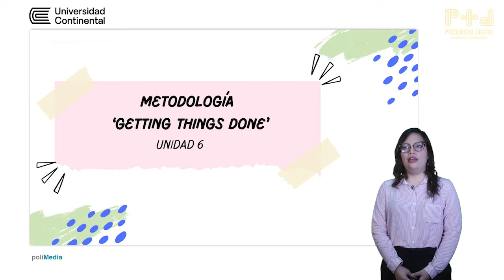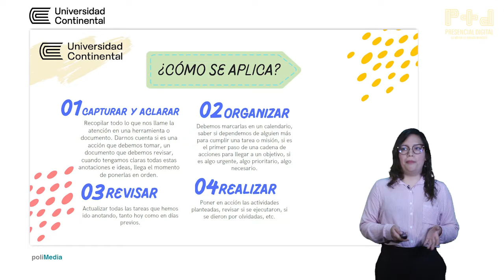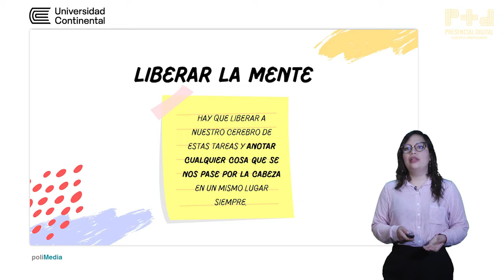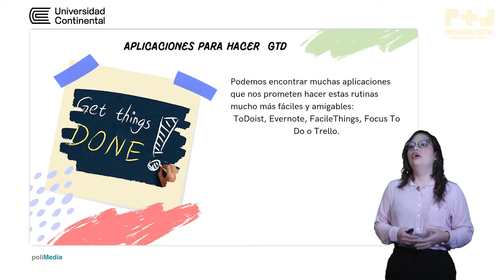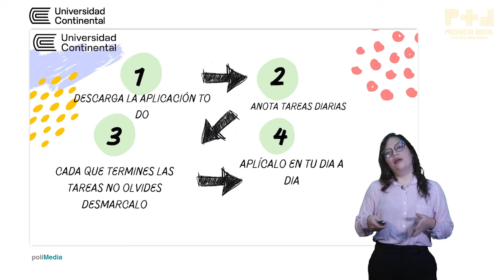Unidad 6 - Metodología "Getting Things Done"